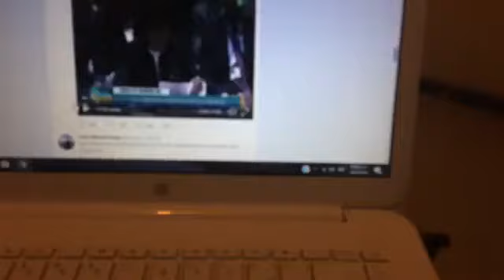IAM: Notícias de Latinoamerica